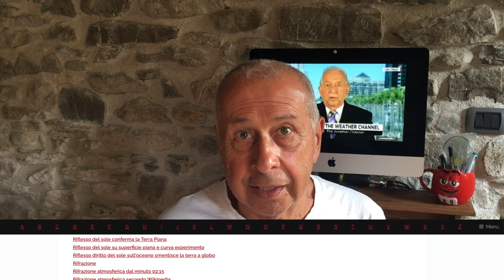John Coleman, il fondatore del Canale Meteo: “Non esiste il riscaldamento globale!”